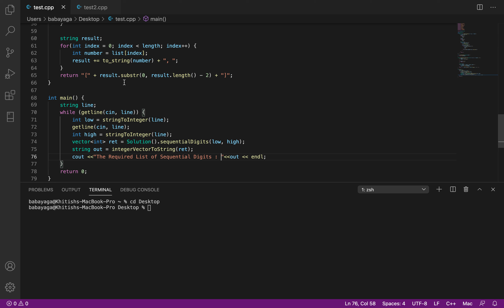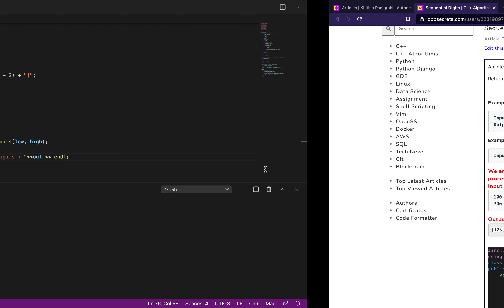C++ implementation of printing Sequential Digits in an interval